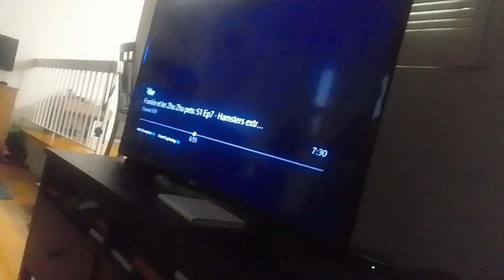emmas & the amazingly incredible man looks at evil-dan-van & diablo Dan bam's footprint supernoobs